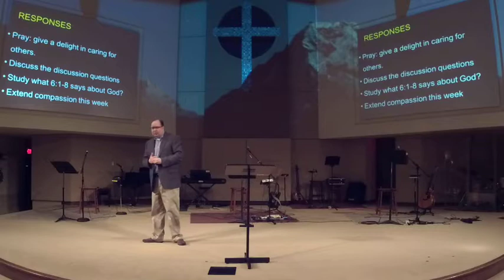Micah - Sermon 9 - 2018-11-04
Todd Malone teaching